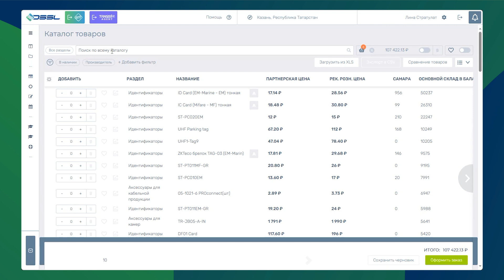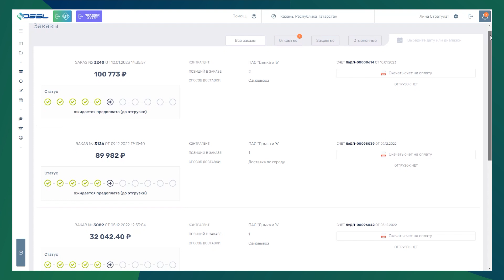B2B-кабинет – незаменимый помощник в работе с DSSL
В кабинете представлен ВЕСЬ каталог товаров, которые быстро можно найти по поиску или основным фильтрам. Если сомневаетесь, то товары всегда можно сравнить друг с другом, изучить аналоги и узнать о сопутствующих товарах для вашего проекта. Все популярные позиции в кабинете ВСЕГДА в наличии за счет нового алгоритма пополнения остатков.

В кабинете вам сразу известна цена, количество товаров в наличии. А большое количество акций сделает вашу покупку ещё выгоднее.

Кроме того в кабинете вы можете пополнить свои знания, изучив наши вебинары и обширную базу знаний, а при необходимости заполнить заявку на прохождение профессионального технического курса.

Котролируйте все покупки, создавайте сметы для своих клиентов в черновиках и резервируйте оборудование под свои объекты.

Создавайте запросы в техническую поддержку компании, а также влияйте на развитие кабинета.